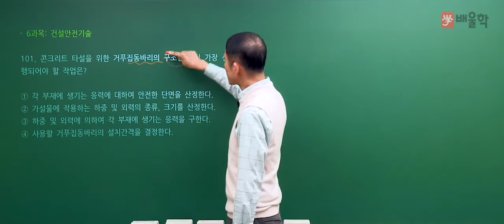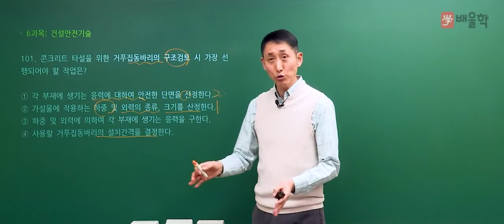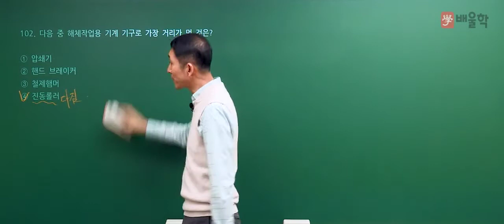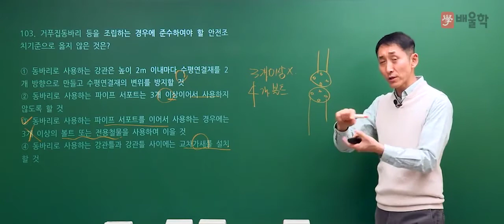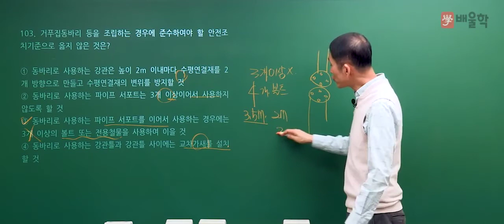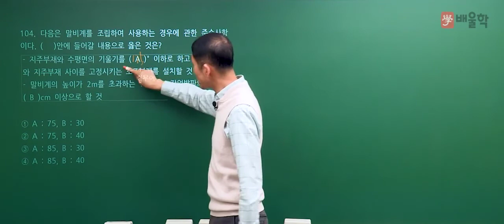[산업안전기사 필기] 2020년 3회 필기 기출 풀이 6과목 건설안전기술 - 김용원 교수님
30년 강의 경력, 산업안전기사의 전설 김용원 교수님의
2020년 3회 산업안전기사 필기 6과목. 건설안전기술 기출문제 해설 강의!